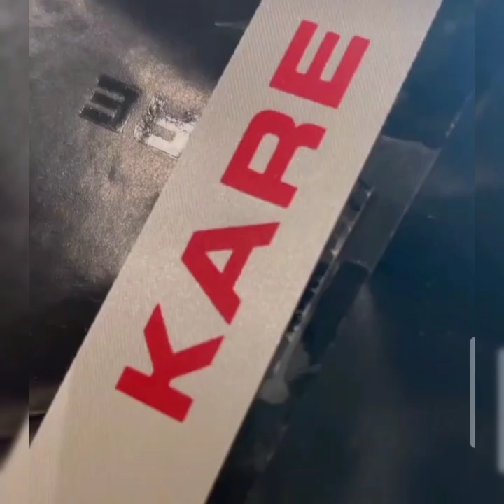PAU FAJARDO RELAX LANG AT MASAYA KASAMA ANG MGA KAYBIGAN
Relax lang at masaya si miss pau fajardo kasama ang mga kaybigan at inienjoy ang pagiging single masasabi nga natin na hindi na apektado si miss pau fajardo nang kahit anu sa kanyang ex at ang nakakatuwa misnong taga suporta niya pa oh fans sng dumidepensa sa kanya